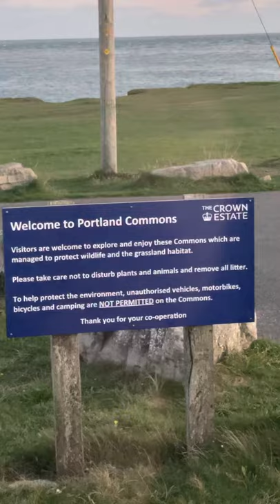Portland Bill our trip to find the lighthouse in Ford Transit Custom Nugget